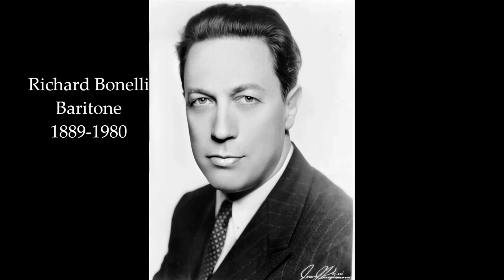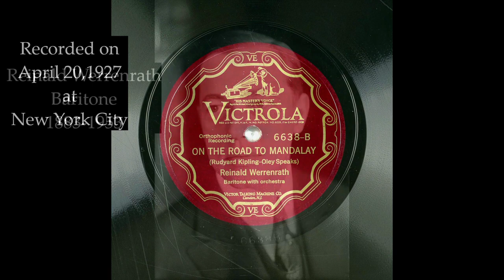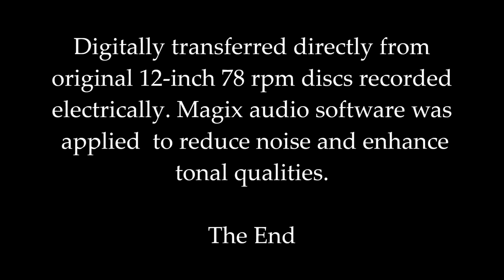Bonelli - Werrenrath: 1927 "On the Road to Mandalay" REVISED in HD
"A Virtual Duet" - Reinald Werrenrath and Richard Bonelli, baritones,
 sing "On the Road to Mandalay"
by Rudyard Kipling (author) and Oley Speaks (composer)
recorded in 1927 at New York City, NY.

Digitally transferred directly from original 12-inch 78 rpm discs recorded
electrically. Magix audio software was applied to reduce noise and enhance
tonal qualities.